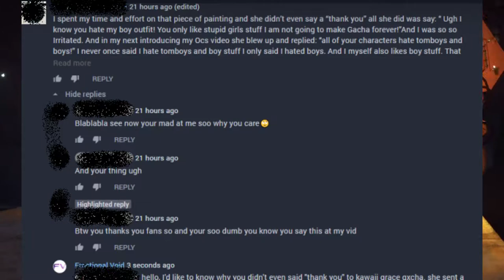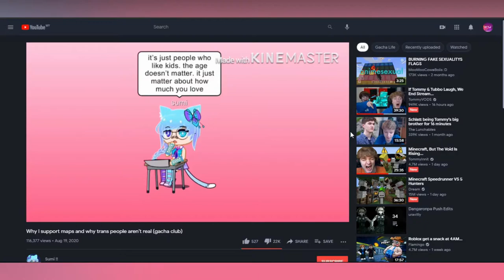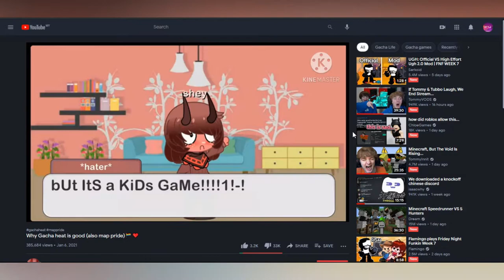Problems in the Gacha Life Community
In this video, I talk about the problems in the Gacha Life community and my experience in the community.

【ＳＯＣＩＡＬ　ＭＥＤＩＡ】
➤Fractional Void's Lounge

【ＬＡＰＴＯＰ　ＳＰＥＣＳ】
➤CPU: Intel(R) Core(TM) i5-4210U CPU @ 1.70GHz
➤GPU 0: Intel(R) HD Graphics Family
➤GPU 1: Nvidia GeForce 830M